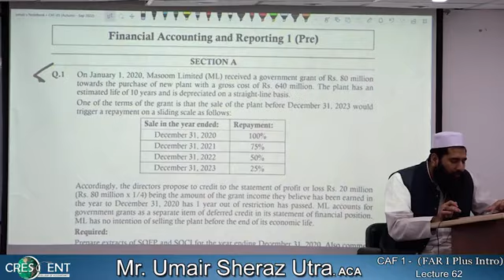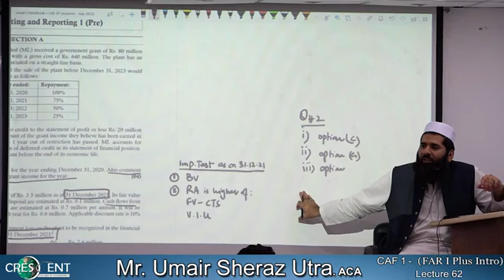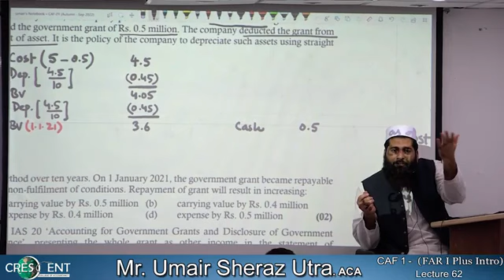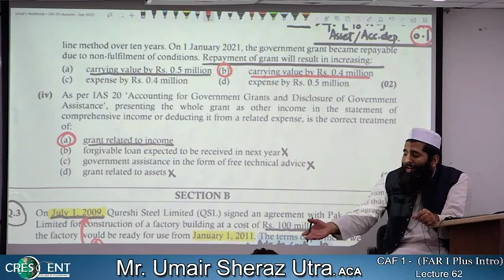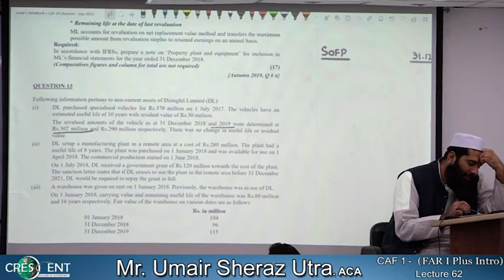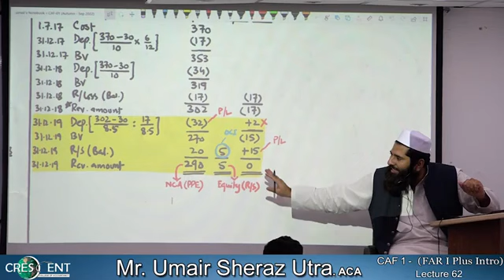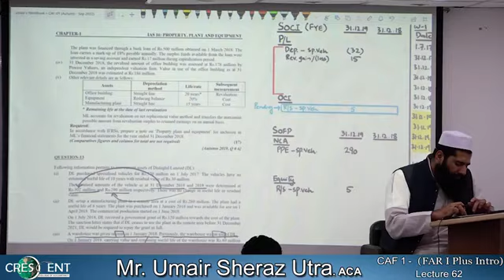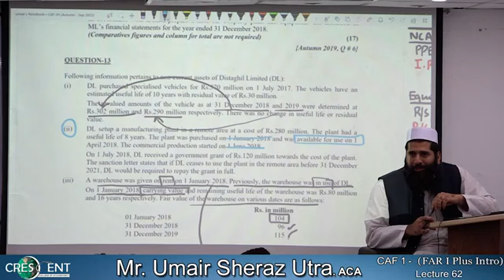CAF-01 Lecture-62 FAR-1 + Intro_Sir_Umair Autumn-22(5)